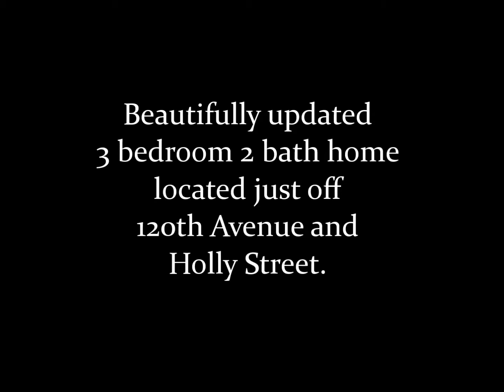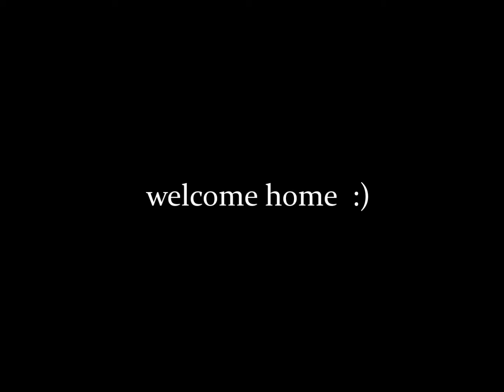12034 Ivanhoe Court offered by Susan Rogers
Charming 3 bedroom home features distinctive refinements and finishes throughout!  Located along the tree lines streets just north of 120th Avenue  and Holly Street for easy commuting.  The home features a warm, classic ambiance with abundant room to entertain friends and family.  new powder room and laundry compliment the ease of living in this charming home.